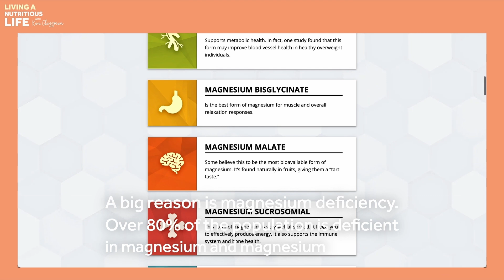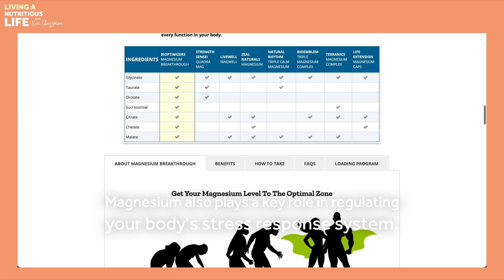Episode 35: Managing Skin Issues Through Gut Health with Dr. Halie Schoff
Living a Nutritious Life Podcast
In this episode of Living a Nutritious Life Podcast, we are thrilled to welcome Dr. Halie Schoff, a leading expert in functional health, specializing in hormones, gut health, skin, and metabolism.

About Our Guest:
With a deep passion for uncovering the root causes of health issues, Dr. Halie blends cutting-edge science with personalized care to help individuals achieve optimal wellness. She is also a co-founder of Synergy Wellness Elixir, a new wellness beverage crafted from clean, functional, ingredients to fuel your vibe. Dr. Halie co-hosts popular wellness retreats that focus around all aspects of health.

What You'll Learn in This Episode:
- The intricate connection between gut health and skin conditions like acne and eczema.
- The role of keystone bacteria and their impact on skin health.
- The importance of lifestyle changes, diet, and regular bowel movements in preventing and treating skin issues.
- Insightful perspectives on the cautious use of stool tests and the prioritization of fundamental behavior modifications .

Episode Highlights:
[0:15:45]
- Understanding keystone bacteria like Akkermansia in eczema and strep/staph in cystic acne.
[0:24:10]
- A holistic approach to treating skin conditions, emphasizing bowel movement regularity and blood sugar balance.
[0:32:05]
- Dr. Halie’s favorite stool tests and their benefits.
[1:02:40]
- Parasite cleansing techniques and the nuanced approach to its use and application.

About Living a Nutritious Life Podcast:
Welcome to the Living a Nutritious Life podcast with Keri Glassman, MS, RDN, CDN, where we break down the latest nutrition science into smart, actionable tips to help you live your most nutritious life.

On the Living a Nutritious Life podcast, Keri and her world-renowned guests cut through the noise, sharing unparalleled, forward-thinking tips, tricks, and the latest in health, wellness, and nutrition science.

Why is nurturing your fascia just as important as what’s being put on your plate? What foods in your pantry are silently disrupting your microbiome? How can hugging actually reduce inflammation in your body?

Based on Keri’s whole-person approach to healthy living, each impactful episode extends far beyond the simplistic “get more sleep” and “eat your greens” advice. She connects the dots like no one else – like how morning yoga can make it easier to choose a healthy lunch, leading to better sleep at night.

Listen as Keri and her expert guests explore the physiological and behavioral connections that explain, for example, why the common wisdom around dieting and exercising alone doesn’t work, so you can finally make the meaningful changes you’ve been looking for.

Thank you for tuning in to this episode of the Living a Nutritious Life. We hope you enjoyed the conversation as much as we did! If you found value in this episode, please RATE, REVIEW, and SHARE.

Ready to Dive Deeper? Are you ready to dive into the world of nutrition and wellness even deeper and become a certified nutrition coach? Join our amazing global community of like-minded students and alumni. Get in on the action – enroll in our Become a Nutrition Coach program Keri has a lot to teach, and we’re here to help you get started

Connect with Dr. Halie Schoff:
- Podcast: Alpha Health + Wellness Radio